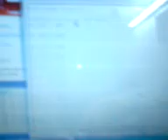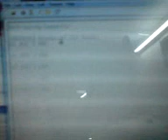USB WAV Player Using AT90USB AVR Series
LUFA lib + FatFs lib + AT90USB AVR = WAV Player